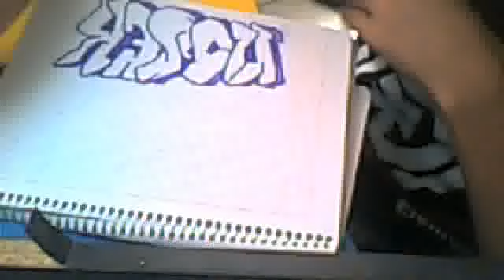graffiti nosek zynker